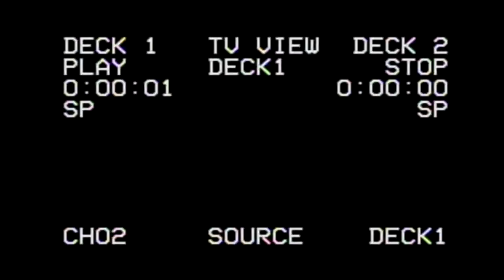Skate Edit | Under 1 Minute Edit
i had some footage in my garage so i turned it into an edit. If you have a lit edit you want me to post, comment the link.